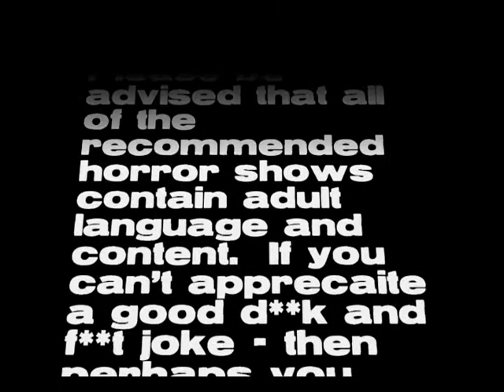Streebo's Horror Talk Radio Shout Outs! Deadpit! Gutmunchers! Canadian Ferox! Rambo Raph!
Streebo recommends a few horror related podcasts for you: Deadpit.com.  Gutmunchers.com.  CanadianFerox.com.  HorrorEtc.com.  And Youtube.com/user/ramboraph!

Tweet along with the Mutantville Players at Twitter!

Be our cyber-buddy on Facebook!

Find us over at MySpace.